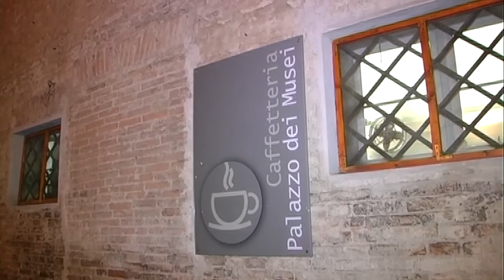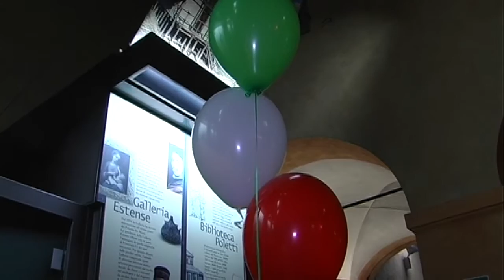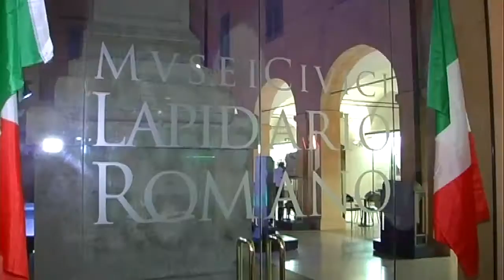Associazione Nord-Sud - Inaugurazione 9° Anno Sociale - Modena - 24.10.2016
Il servizio di Claudio Maria Goldoni, in onda nel Tg dell'emittente locale TeleStudio Modena, è stato realizzato